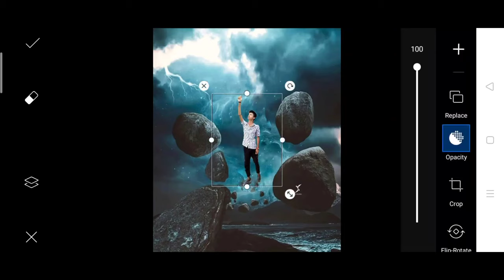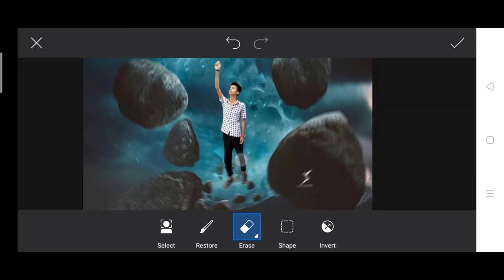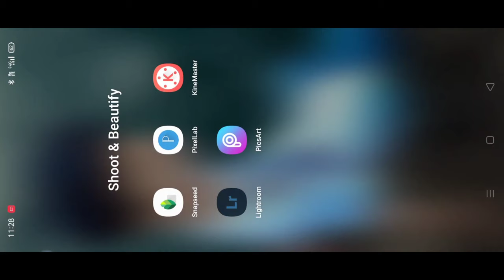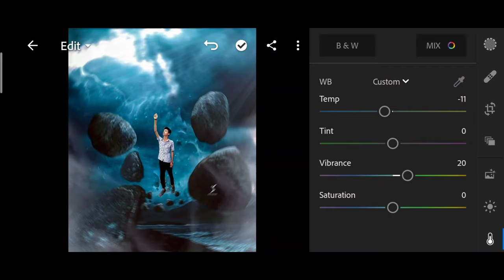PicsArt new creative photo editing